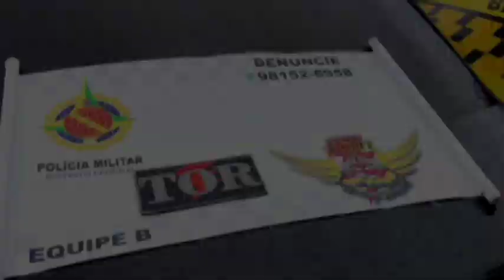DF ALERTA - Ladrão com 35 passagens pego com carro roubado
07/01 - Ladrão com 35 passagens pego com carro roubado.